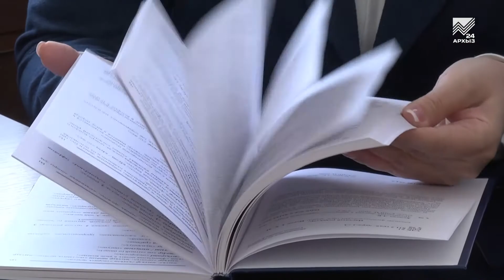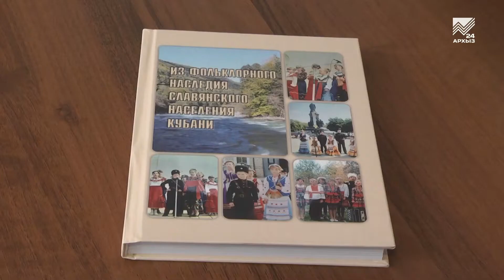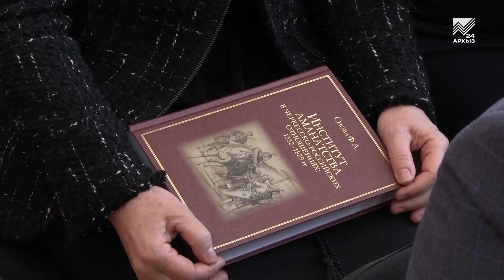НИИ гуманитарных исследований презентовал новые монографии ученых КЧР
В республиканском НИИ гуманитарных исследований сегодня прошла презентация книг и монографий работников института. Исследования в области истории, фольклора и языковедения народов, проживающих в Карачаево-Черкесии заняли у авторов не один год работы. Но теперь их научные труды станут отличным подспорьем в изучении этнокультурных и исторических особенностей нашего региона.